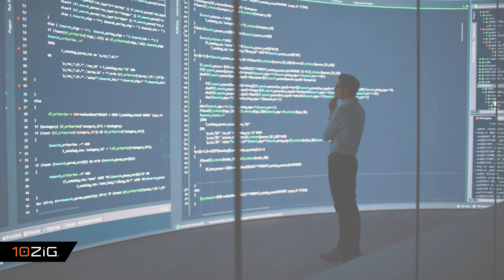The Power, Speed, and Performance of 10ZiG – Get Ready to Take Control…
VOLUME ON! You’re ready. Ready to take control. Take control of your environment. Your computing environment. Ready to take it to virtual leaps and bounds you’ve always dreamt possible. You’re an IT professional with your eye on the goal. The goal to set your end users free. Set them free with power. Set them free with speed. Set them free with the performance of endpoint hardware and software you’ve always believed in. You’re an IT professional with your head in the game. For your Tech Team to win. Win with one-point management. Win with trusted security. Win with mass deployments. Others may have thought it not possible, but you knew all along. Work in office, work remote, work from home, work from anywhere. You’re an IT Professional with the power of 10ZiG.  10ZiG virtual desktop Thin and Zero Client endpoints. For VDI. 10ZiG for DaaS and SaaS. For anything Cloud-based. 10ZiG support for remote video and audio communications. 10ZiG Manager software for centralized endpoint management. 10ZiG Technology.  For what you’ve always believed in. For virtual leaps, bounds, and whatever you imagine possible. 10ZiG Technology. For your virtual computing environment. You’re ready to take control. You. Are. Ready.